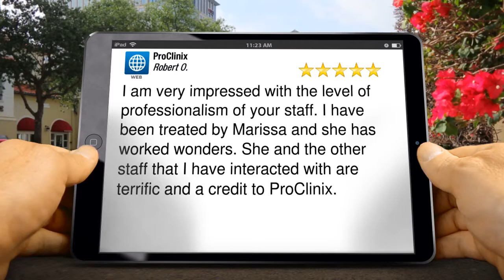ProClinix Armonk/Pleasantville Amazing 5 Star Review by Robert O.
Excellent Review

I am very impressed with the level of professionalism of your staff.  I have been treated by Marissa and she has worked wonders. She and the other staff that I have interacted with are terrific and a credit to ProClinix.

ProClinix
99 Business Park Drive/220 Tompskins Ave
Armonk/Pleasantville NY
10504/10570